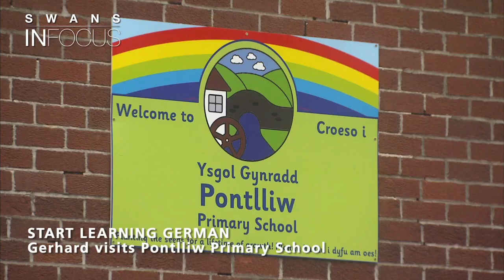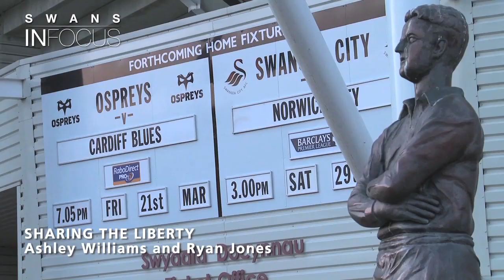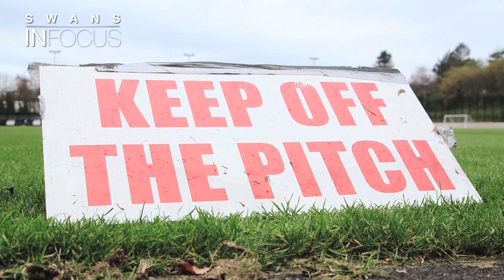Swans IN FOCUS Episode 8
. . .In this week's episode of Swans In Focus, Gerhard Tremmel visits Pontlliw Primary School to help with their German lessons. We also bring you a great feature as Ashley Williams and Ospreys legend Ryan Jones talk about sharing the Liberty, while we follow the clubs utility co-ordinator Suzan Eames at the training ground.